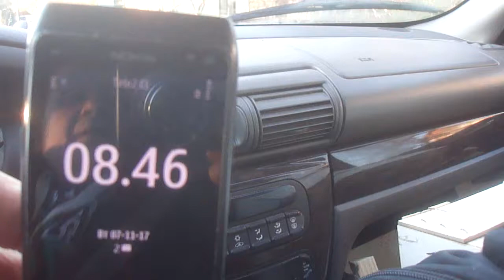1 Как укрыть виноград на зиму vermitechnologii 07.11.2017. 1